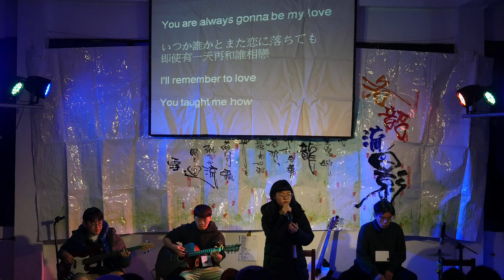【2023W洛韶】First Love